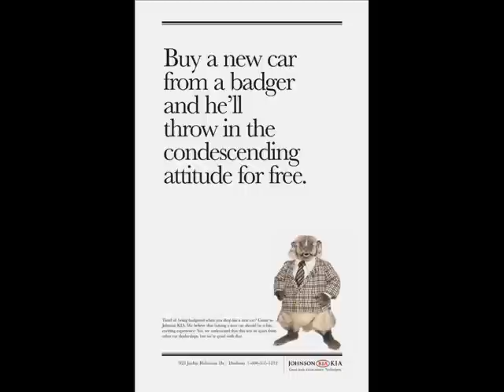Lead Foot (Radio Commercial)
Radio commercial for Johnson Subaru of Cary, NC featuring Grady the badger.